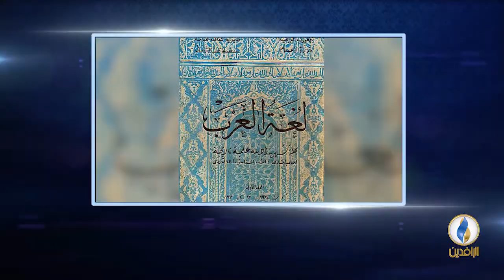أعلام_من_العراق | الحلقة - 73 - جعفر العسكري